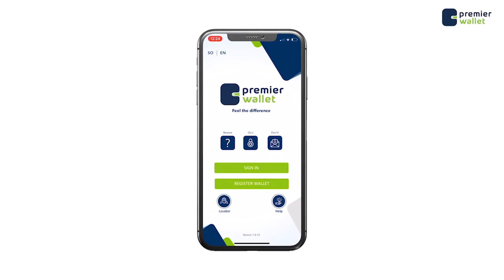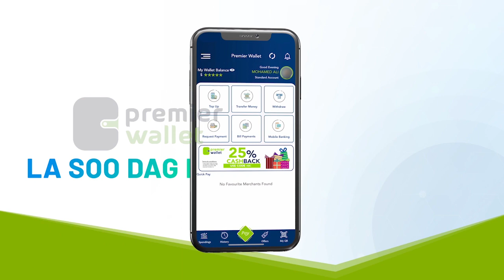Maxaa horyaalla Guddiga Xukuumadda & Musharixiinta wadajirka u magacaabeen?